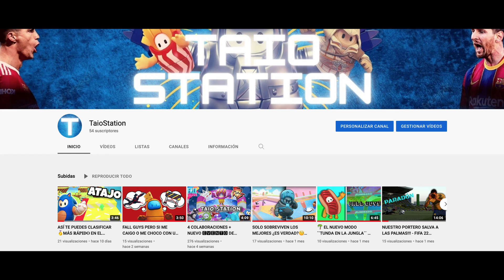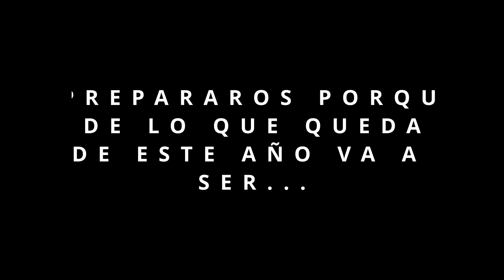Especial 50 SUBS ``LADOHUEVO´´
Hoy os tengo como agradecimiento el especial 50 subs, espero que lo disfrutéis, ya que se vendrá a partir de septiembre vídeos de buena calidad. Muchas gracias por todo el apoyo de verdad que yo no me esperaba que a día de hoy, en un mes subiésemos 23 subs